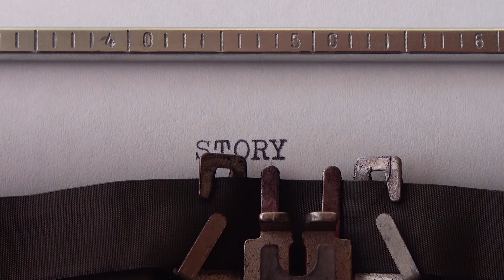Real Talk Jamaica: The Journey of Snagga Puss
In this exciting episode of Real Talk Jamaica, we’re keeping it lively and entertaining with none other than the legendary Snagga Puss! Tune in as we discuss his journey in the entertainment industry, his impact on Jamaican culture, and his perspective on staying relevant in today’s world. This is a conversation full of laughter and wisdom you don’t want to miss!

Featured Guests:
 • Guest: Snagga Puss
 • Host: Quanna Harris

Production Team:
 • Executive Producer: Quanna Harris
 • Visual Production: Instinct Media Production
 • Set Designer: Conrod Hyman
 • Talent Management: Jamelia Burke
 • Editors: Jamelia Burke and Sonique Thomas
 • Writer: Jamelia Burke

 • Instinct Media Production
 • TBP Training Institute
 • Jaybezz Beauty Bar
 • Quanna HairPro

Join us for more unforgettable moments and engaging conversations!